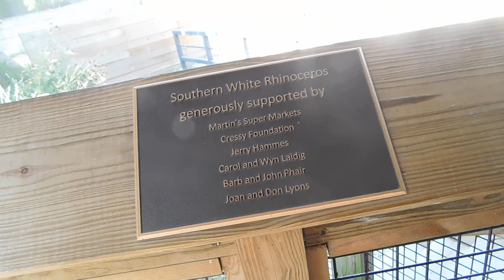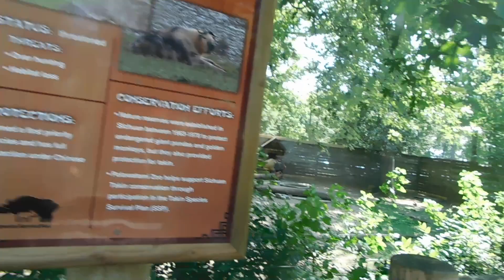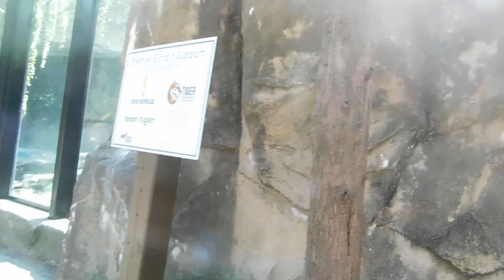TRIP TO POTAWATOMI ZOO WITH MY DAD AND MY FRIEND PART 7